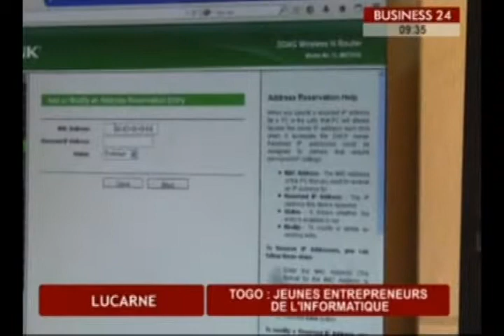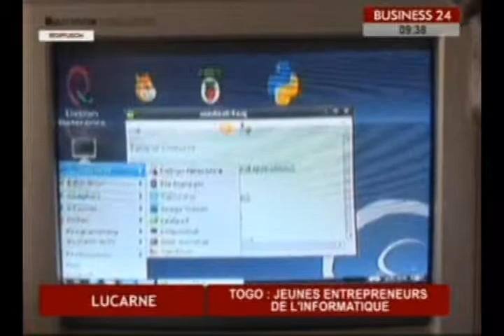Business 24/Lucarne-Togo : jeunes entrepreneurs de l'informatique